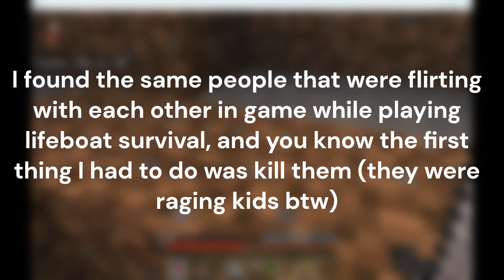killing people flirting with each other in minecraft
(i used crimson noise instrumental because it was fitting)